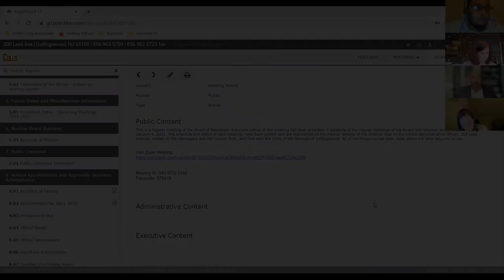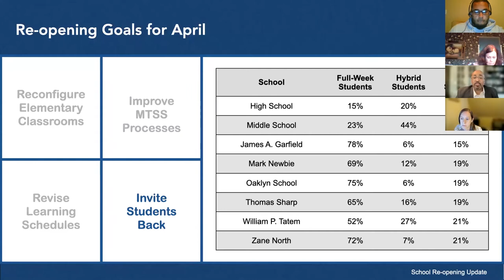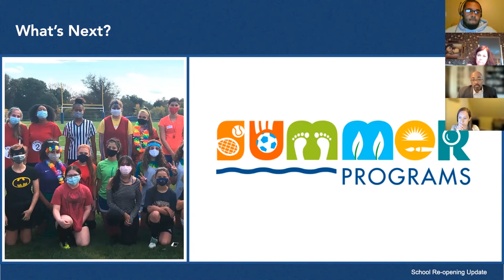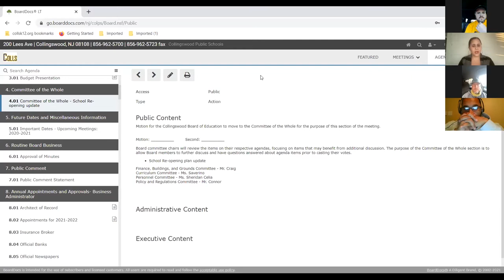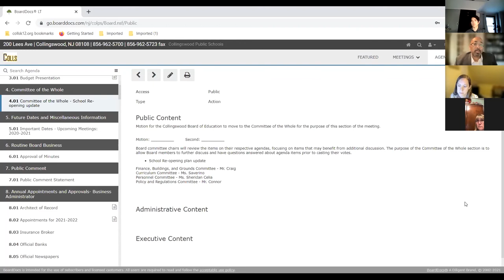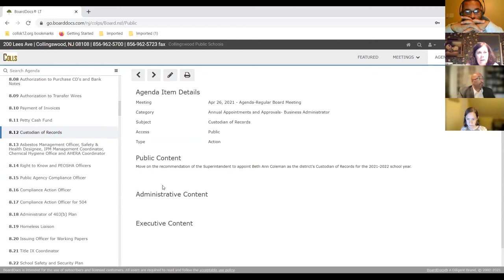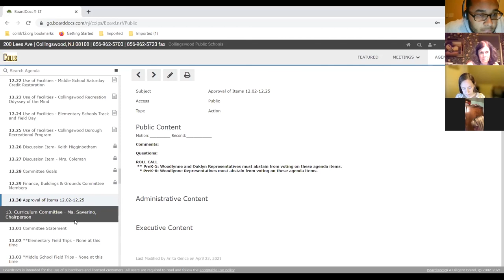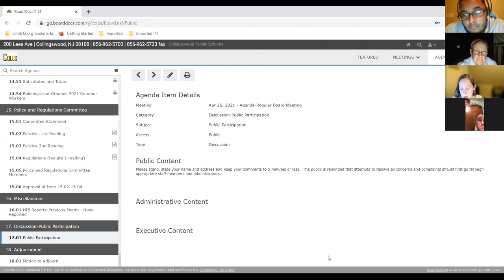Collingswood Board of Education: April 26th, 2021: Board Meeting